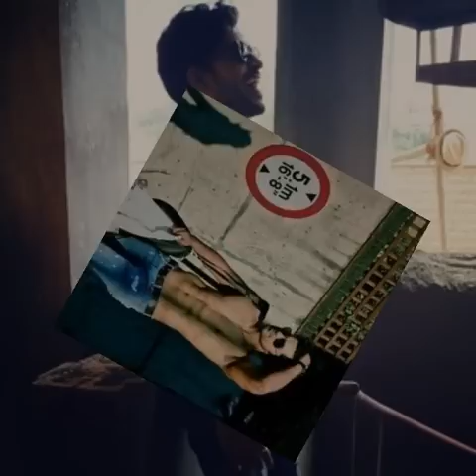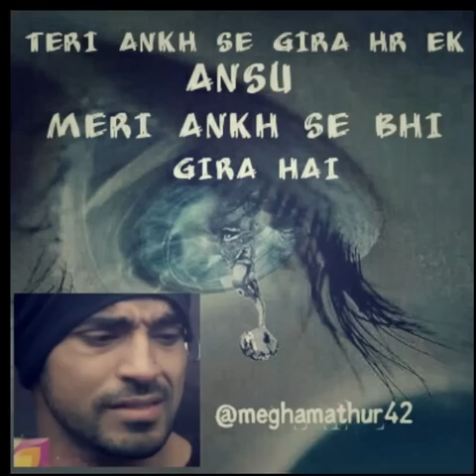GAUTAM GULATI TRIBUTE ( MAI HUN)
THIS VIDEO I MADE SPECIAALY FOR GAUTAM N I HOPE WEN HE COMES FRM BB HOUSE HE WILL WATCH IT ..
SONG ON VICTORY MEANS..
HIS VICTPRY IS TO BE ..SURE!!